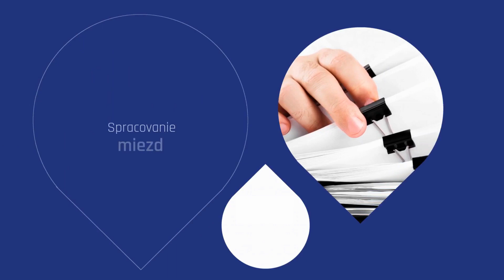TAYLORS s.r.o. - Ing. Gabriela Szabóová - účtovníctvo Nové Zámky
Už od roku 2007 ponúkame komplexné účtovnícke služby: jednoduché účtovníctvo, podvojné účtovníctvo, spracovanie miezd, daňové priznanie pre fyzické, daňové priznanie pre právnické osoby, účtovné poradenstvo. Kontaktujte nás pre viac informácií. Pozývame vás na našu webovú stránku